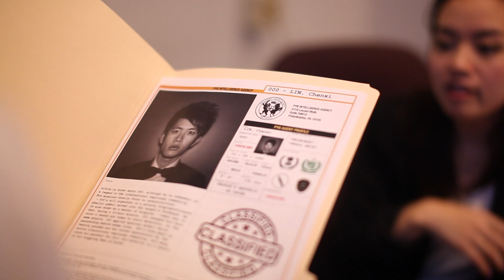PennYo Presents: Yomorrow Never Dies (OFFICIAL TRAILER)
"Appearances can be very deceiving when it comes to Penn's premier Chinese a cappella group. Behind PennYo's mask as a collegiate performing arts group lies PY6, one of the university's top intelligence agencies. When PY6 comes under attack by a rogue from their past, their star agent, 007, must track down and destroy the threat, no matter the cost."